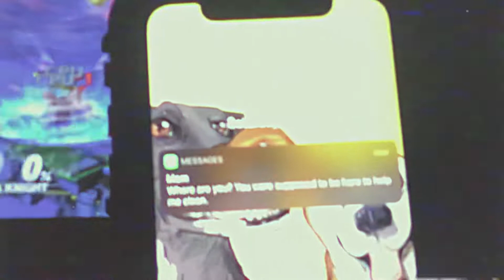Paper Holland - Slouches (Official Video)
“Slouches” by Paper Holland from the album Galápagos.
Filmed by 8bitMKE and Lora Kosanke